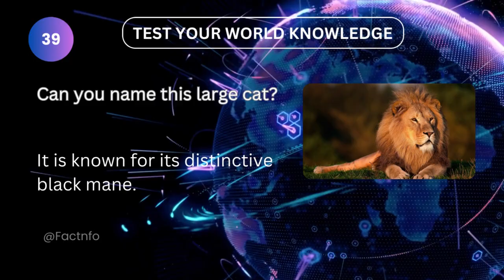Can you name this large cat?....Test Your World Knowledge;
Can you name this large cat?

🌍 Test Your World Knowledge with Picture-based Quiz! 📷

Challenge your global knowledge with our exciting Picture-based Quiz! 🧠🌎 Watch as we present intriguing images and test your ability to identify famous people, flags, landmarks, national animals, and more! 🤔💡

🔍 Each question will feature a captivating picture, followed by a brief hint to help you deduce the answer. Can you solve them all? 🕵️‍♂️🌟

Get ready for a mind-boggling adventure around the world! 🌍✈️ Strengthen your cultural awareness, learn fascinating facts, and have fun in the process! 🎉📚

🔥 Don't miss out on the ultimate world knowledge challenge! 🚀🔔

✅ Identify famous figures and landmarks
✅ Discover intriguing facts
✅ Enjoy a fun and educational experience

🔗 Link to our previous video: [Insert Link]

Join us on this thrilling journey to expand your world knowledge and become a global expert! 🌍🏆 Let's dive into the Picture-based Quiz and uncover the wonders of our diverse planet together! 💫✨